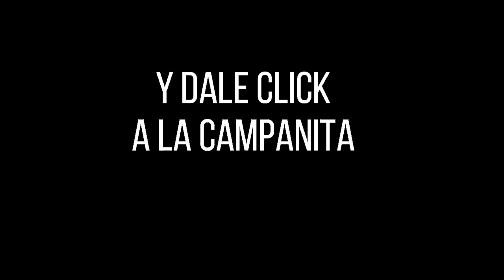CULONA DÍA Resultado del MARTES 15 de febrero de 2022 ✅🥇🔥💰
Hola buenas tardes, te presentamos los resultados de las loterías y chances en Colombia, vamos con el Resultados del Chance Culona día del MARTES 15 de febrero de 2022.

Numerología Colombia te trae los últimos Resultados Lotería del Huila, Lotería de la Cruz Roja y sorteo Astro Luna y Chance en nuestro país, igualmente te traemos las recomendaciones para que juegues en el día, esperamos que seas un ganador más y disfrutes de grandes premios.